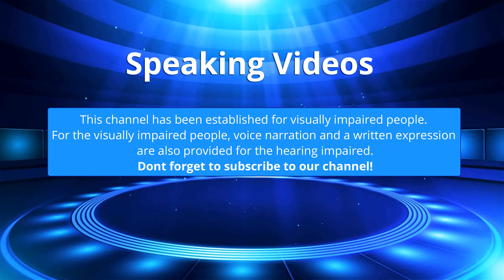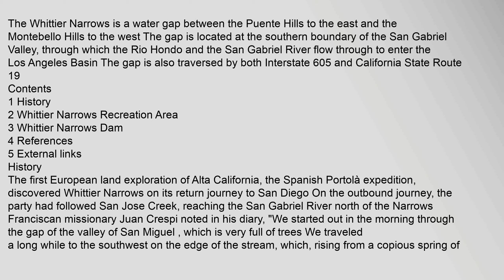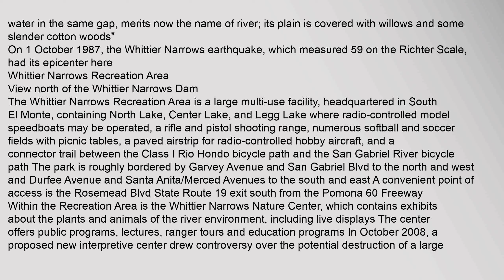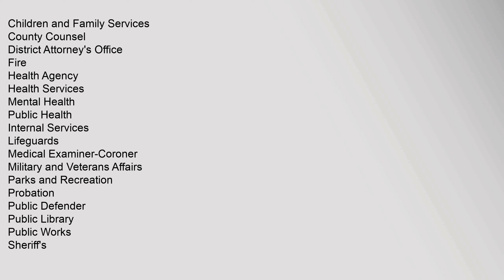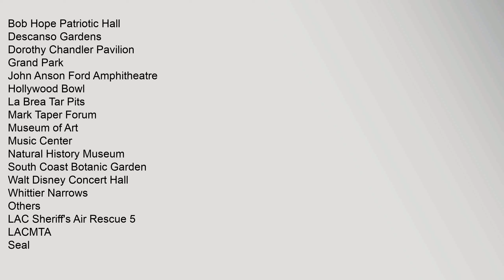Whittier Narrows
Contents
1,History
2,Whittier,Narrows,Recreation,Area
3,Whittier,Narrows,Dam
4,References
5,External,links
History